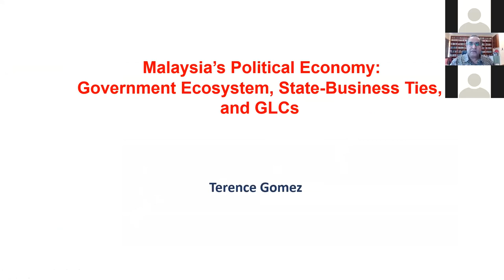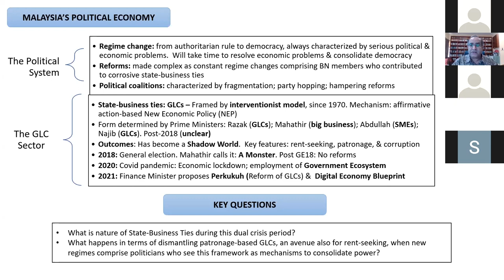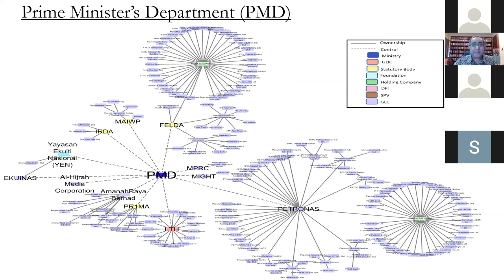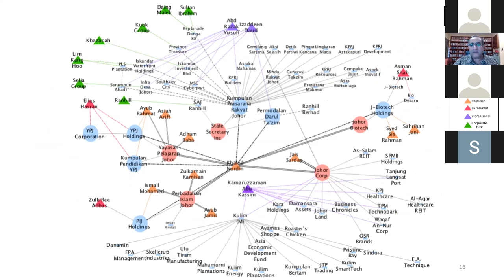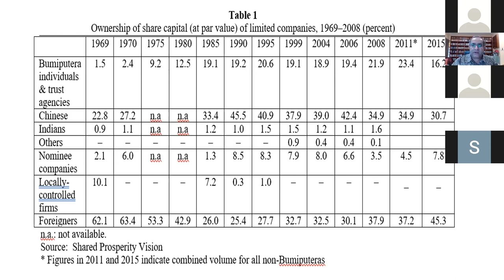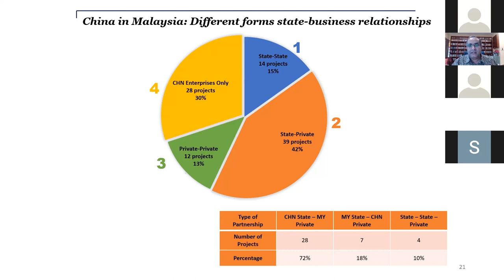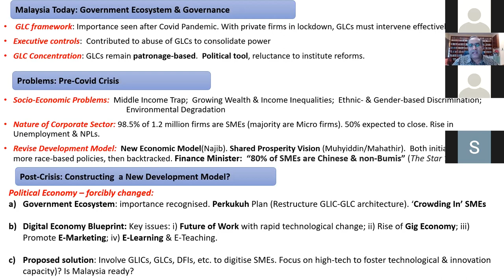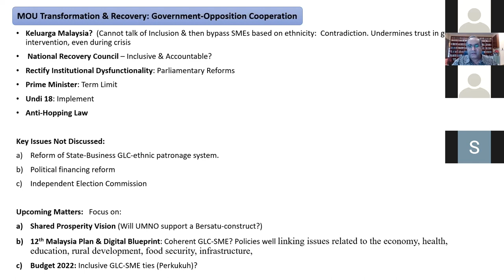No.10 : Reforming GLCs in Malaysia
by Professor Dr Edmund Terence Gomez

Edmund Terence Gomez is Professor of Political Economy at the Faculty of Economics & Administration, University of Malaya.  He specializes in government-market relations and the linkages between politics, policies and business development. He has also held appointments at the University of Leeds (UK) and Murdoch University (Australia) and served as Visiting Professor at Kobe University (Japan), the University of Michigan (Ann Arbor) and University of California (San Diego).  Between 2005 and 2008, he served as Research Coordinator at the United Nations Research Institute for Social Development (UNRISD), in Geneva, Switzerland. Other academic appointments include Visiting Fellowships at the Australian National University, Canberra and at the Nordic Institute of Asian Studies, Denmark.

His international book publications include Malaysia’s Political Economy: Politics, Patronage and Profits (Cambridge University Press, 1997), Chinese Business in Malaysia: Accumulation, Ascendance, Accommodation (University of Hawaii Press, 1999), Political Business in East Asia (Routledge, 2002), The State of Malaysia: Ethnicity, Equity and Reform (Routledge, 2004), Politics in Malaysia: The Malay Dimension (Routledge, 2007), The State, Development and Identity in Multi-ethnic Countries: Ethnicity, Equity and the Nation (Routledge, 2008), The Politics of Resource Extraction: Indigenous Peoples, Multinational Corporations and the State (Palgrave-Macmillan, 2012), The New Economic Policy in Malaysia: Affirmative Action, Horizontal Inequalities and Social Justice (National University of Singapore Press, 2013), Affirmative Action, Ethnicity and Conflict (Routledge, 2013), Government-Linked Companies and Sustainable, Equitable Development (Routledge, 2014), Minister of Finance Incorporated: Ownership and Control of Corporate Malaysia (Palgrave-Macmillan, 2017) and China in Malaysia: State-Business Relations and the New Order of Investment Flows (Palgrave-Macmillan, 2020).